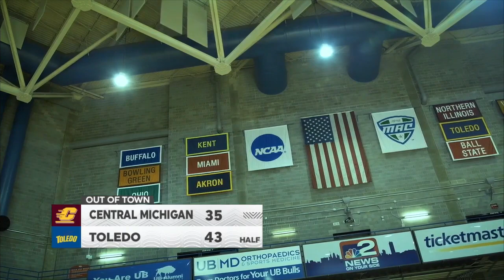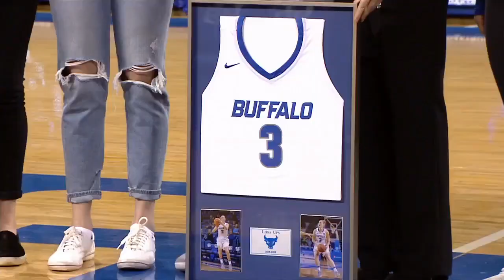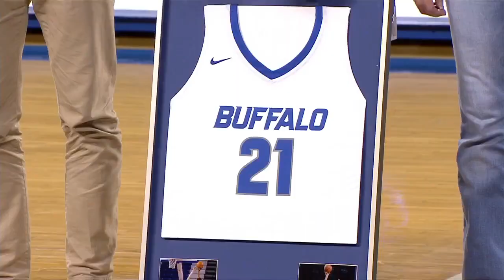2018-03-03 - NCAA Women's Basketball - Bowling Green at Buffalo